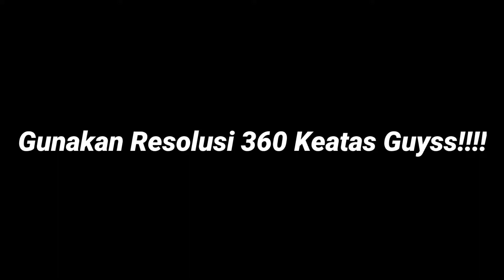Ari Ladomex 129 Hampir Terlindas Di Race Ini